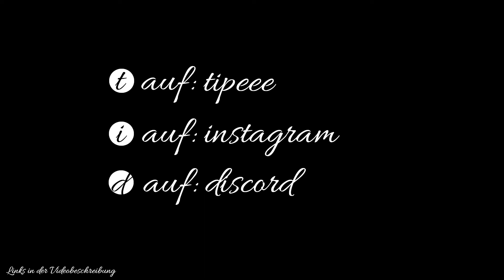🚜LS 22 (The Old Stream Farm) #098🚜Ich folgte doch nur den Helfer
Über Landwirtschats-Simulator 22
(Zitat aus Steam)

Übernimm die Rolle eines Landwirts! Betreibe Ackerbau, Tierzucht sowie Forstwirtschaft mit einer Vielzahl landwirtschaftlicher Aktivitäten. Im Wandel der Jahreszeiten stellst du dich auch den saisonalen Herausforderungen - vor allem bei Wintereinbruch! Errichte auf kreative Weise deinen eigenen Hof und erschaffe durch Produktionsketten ein ganzes Agrarimperium. Sogar gemeinsam mit Freunden im Crossplatform-Multiplayer.

Eine Vielzahl kostenfreier, von der Community bereitgestellter und von Spielentwickler GIANTS Software getesteter Modifikationen erweitert das Erlebnis über viele Jahre zusätzlich. Stelle dich der Herausforderungen der Landwirtschaft und ernte deinen Erfolg!

►Genre: Simulationen

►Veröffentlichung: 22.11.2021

Intro
Erstellt und komponiert by LEAFMAN